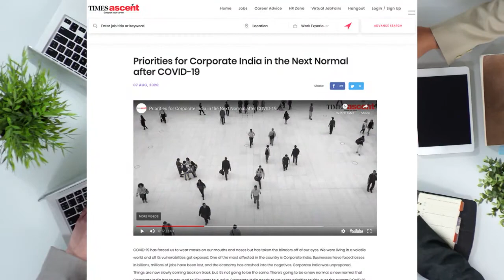Times Ascent, Catapult Your Career